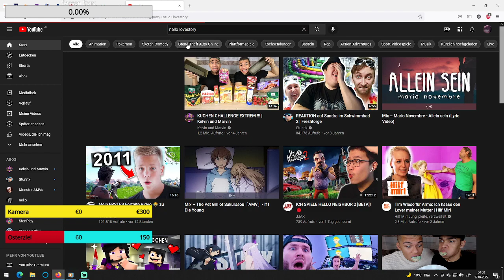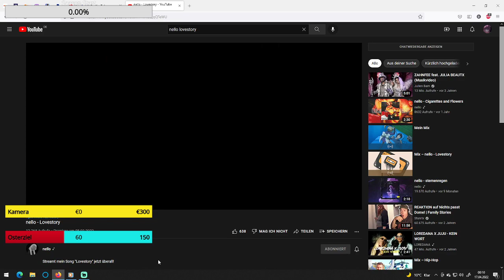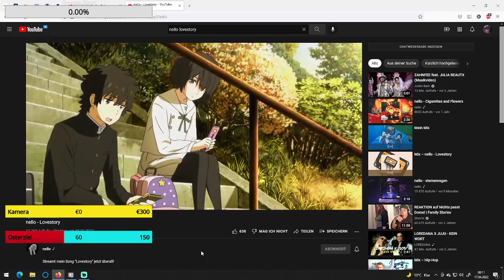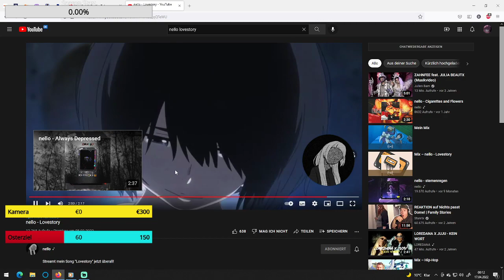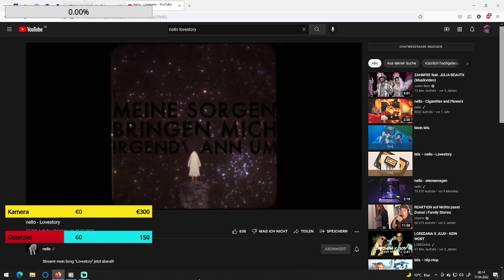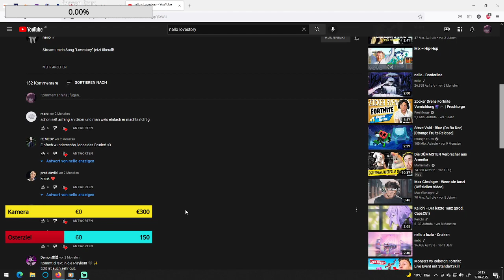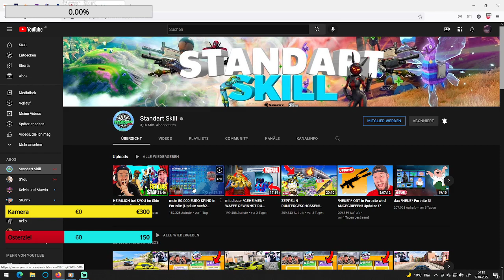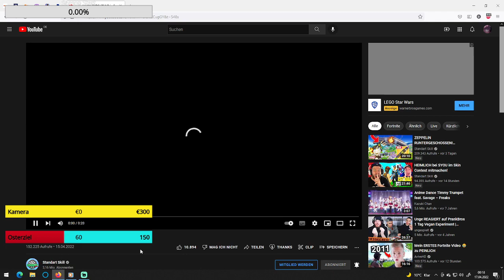Highlight: Road to Level 200 + zocken Fortnite und Chilliges Labern und Viedios gucken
ich hoffe euch hat das Viedo wie immer gefallen würde mich Freuen und bedanke mich fürs zu sehen -- Watch live